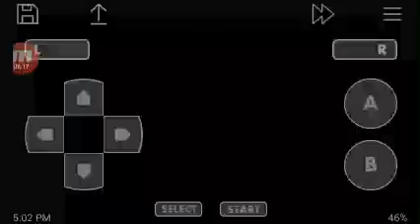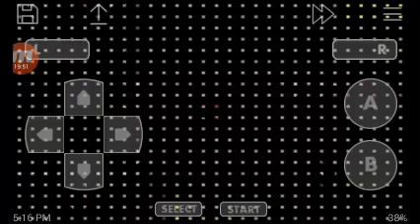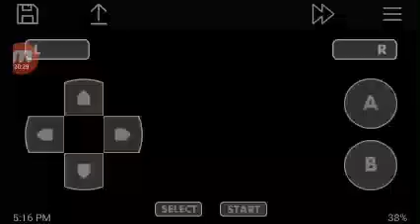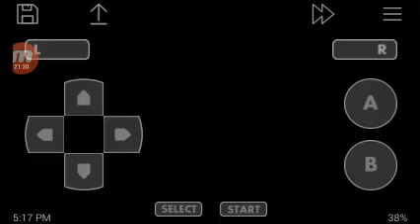UPANDO MEUS POKEMONS E O IDOL GAMES NOVO MEMBRO DA EQUIPE